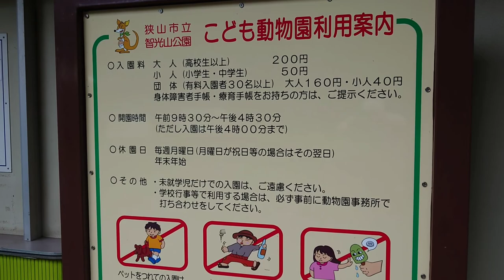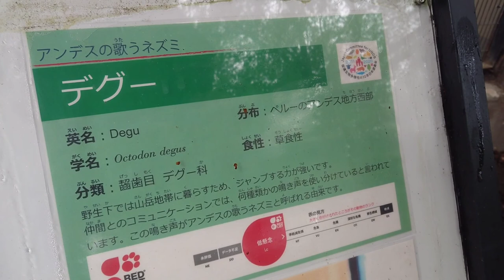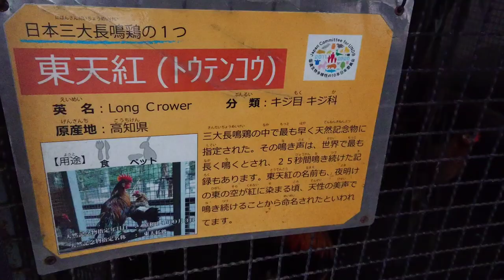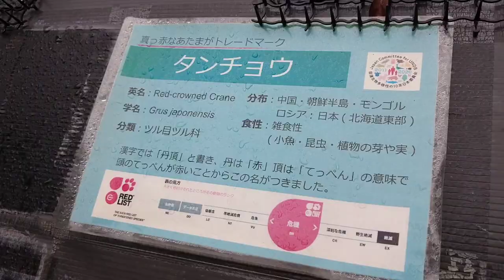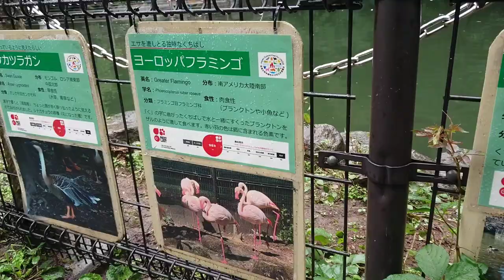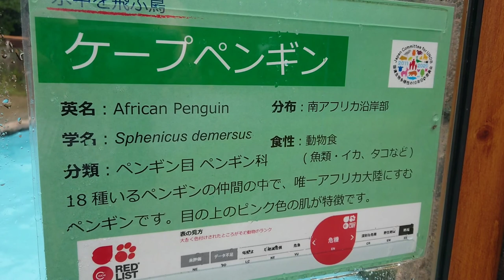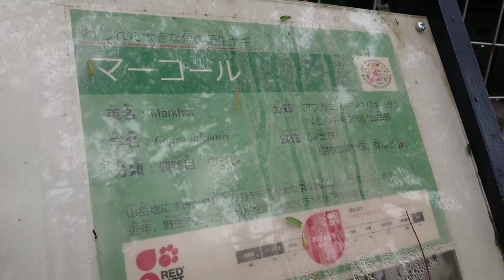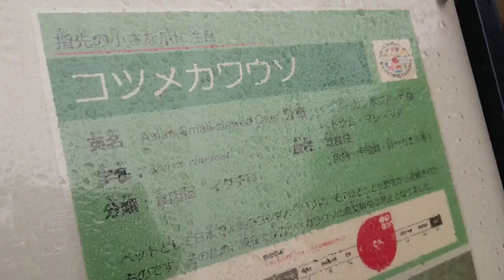動物園 埼玉 智光山公園動物園はこんな所です！ペンギン フラミンゴ カピバラ カルガモ家族の遊泳など200円で広大な自然の中見所たくさん！ CHIKOZAN wildlife park!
動物園 話題の埼玉
智光山公園 こども動物園はこんな所です！
大人200円 小学生未満無料

CHIKOZAN wildlife park 3.3hr! only 11km from KAWAGOE ! 관광 观光 การท่องเที่ยว

adult200yen

30分ダイジェスト！
川越から約11km

普段はふれあい体験も充実しています！